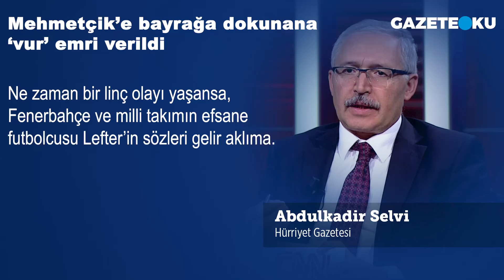MEHMETÇİK'E BAYRAĞA DOKUNANA 'VUR' EMRİ VERİLDİ ABDULKADİR SELVİ